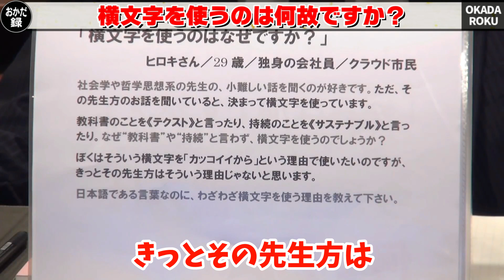頭の良い人が横文字を使いたがる理由！それは実は○○な場合に使います！【岡田斗司夫_切り抜き_意識高い_カッコいい_社会学_哲学】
『おかだ録』をご覧いただきありがとうございます！

【おすすめ動画ベスト３】

岡田斗司夫のひとりマンガ夜話Vol.3『グルメ漫画の歴史を知ればマンガの転換点がわかる！』